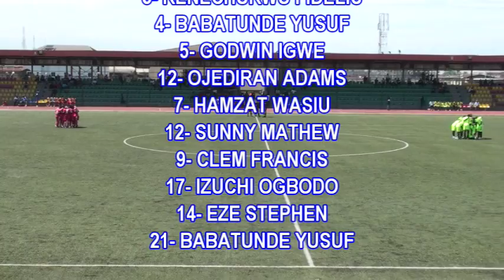Cliquesports Academy vs Buruj Academy and FC 2014 Lagos FA Cup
Clique sports Academy plays the crucial knockout FA Cup with Buruj Football Club in March  2014. Cliquesports academy introduces a new generation of players that have made an impression on scouts and journalists all over Lagos State. Scouts can also get to view the players in a full game instead of a 6 minute highlight video.